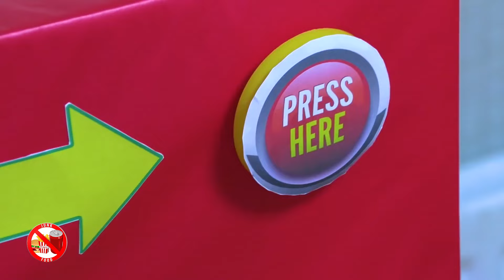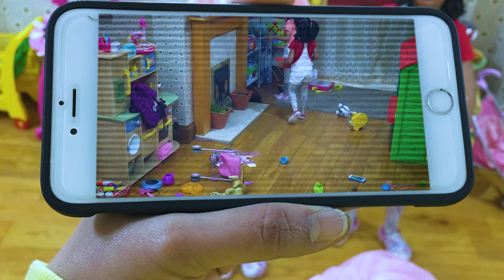KatyCutie Ashu playing with Mom and Anshini Stories for Children